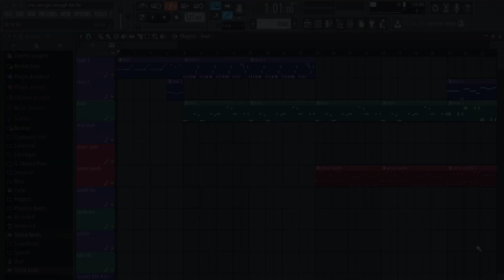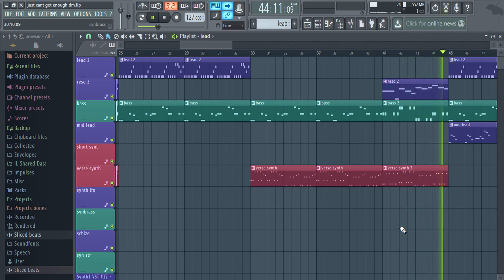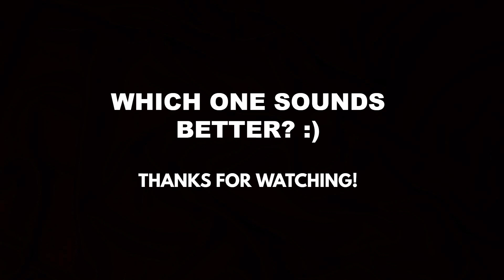Synthesizer Battle! Arturia Arp 2600 VS Synth 1 Free Vst WHO WINS?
Who wins?